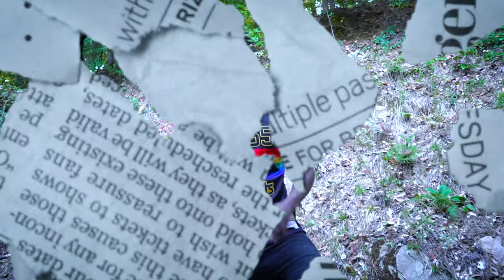Justooo - Said & Done [Official Music Video](Shot by@ashantixnicole)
Justooo - Said & Done Video

Shot by: @ashantixnicole

Follow Justooo (LBAF Member)